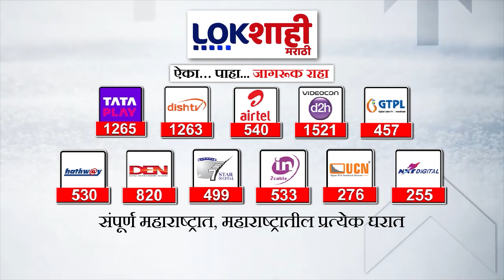Headlines : संध्याकाळी 6.30 च्या हेडलाईन्स : 08 March 2024 : Lokshahi Marathi | Top Headlines